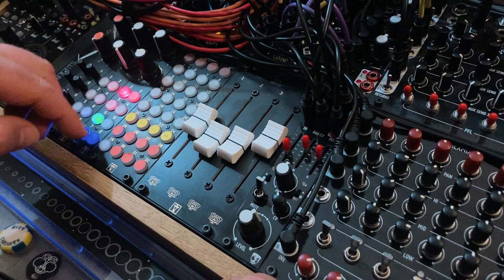First jam with the DROID M4 Motorfader Sequencer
Sequencing uDCO and uVCF from Soundforce.nl with the beta version of the DROID M4 Motorfader Sequencer (called Motoquencer). Drums come QD and QEX from vpme.de, effects from FX Aid from Happy Nerding.

With this DROID patch I’m able to set root note and scale and also the pitch range and a pitch offset. I can sequence pitch, gates, velocity and filter cutoff in eight steps. Two buttons let me switch between steps 1 to 4 and steps 5 to 8.

There is also a clear, snapshot and recall button. Snapshot and recall let me save the position of the fader and after changing them, come back to saved position. Nice for drops etc. If I like to start over fresh, I hit the clear button.